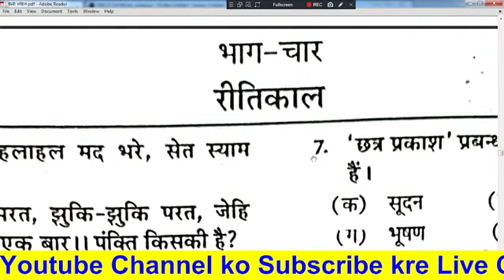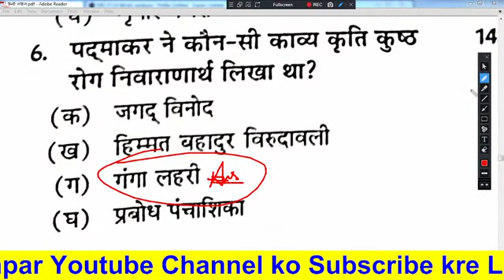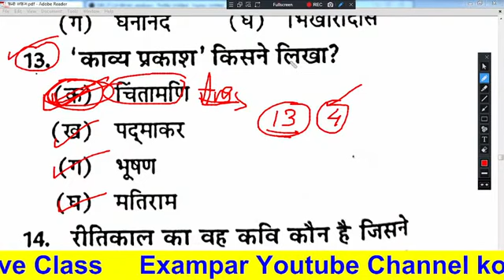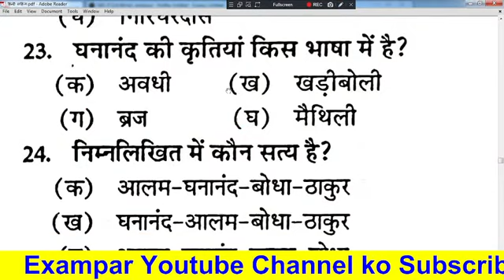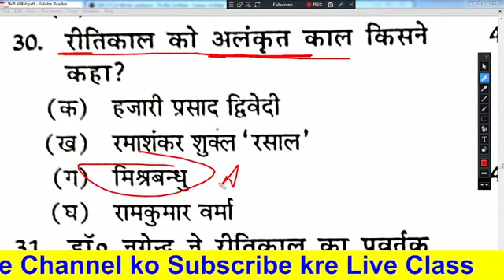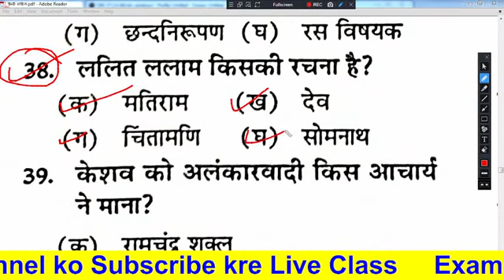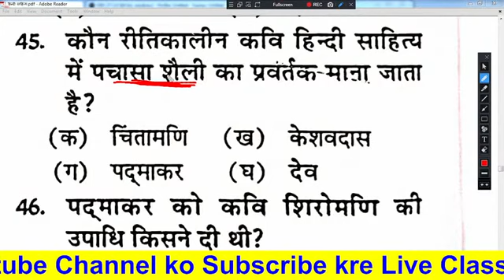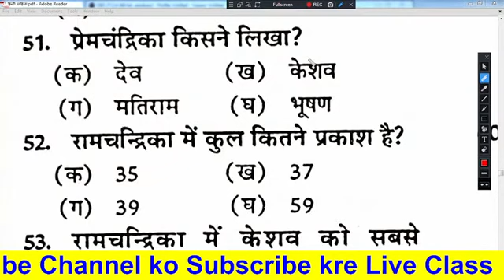HINDI LIVE TEST हिंदी साहित्य HINDI SAHITYA hindisahityakaitihas हिंदी साहित्य सम्पूर्ण कोर्स 2